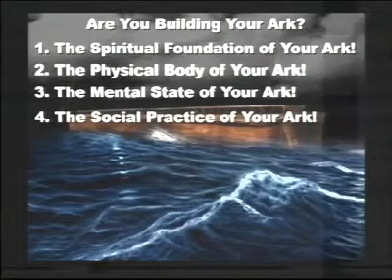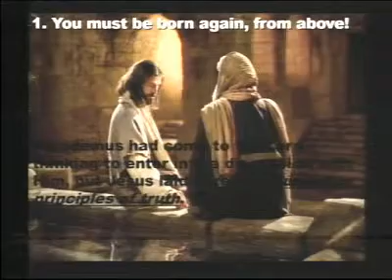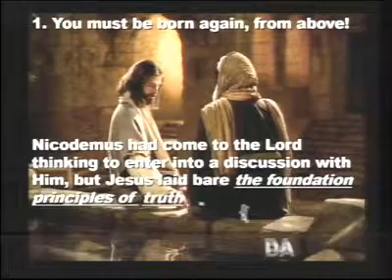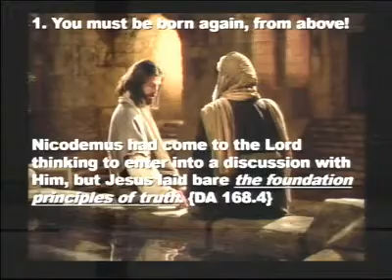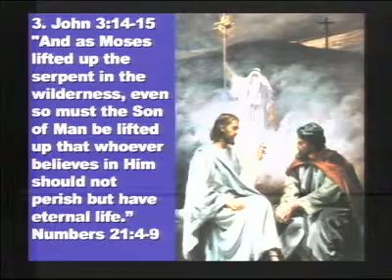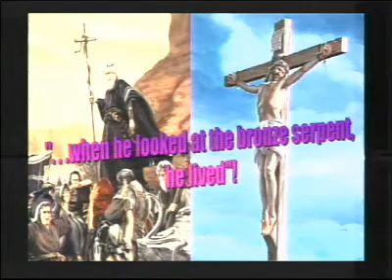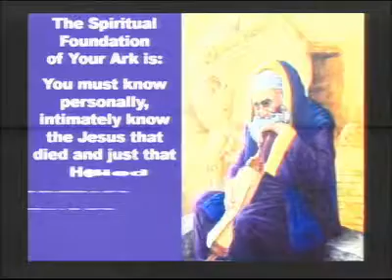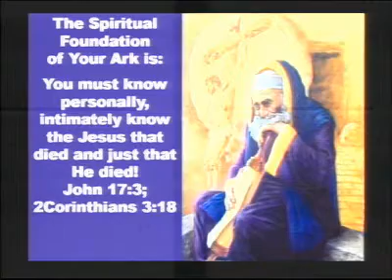Are You Building Your Ark, Part 1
Sermon by:
Pastor Peter Neri
Paradise SDA Church